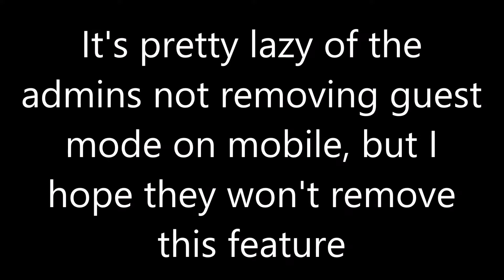Guests are still here? [Roblox]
I have been seeing guests on games, why are they still here even though they are removed? This video has the answer